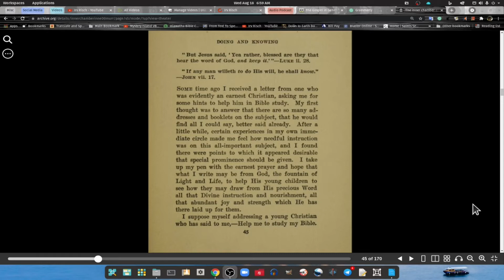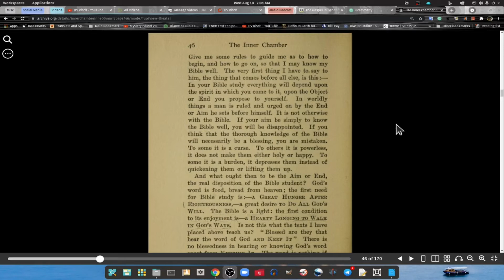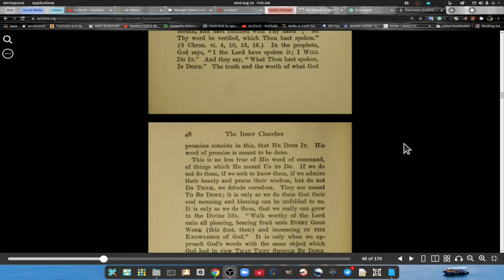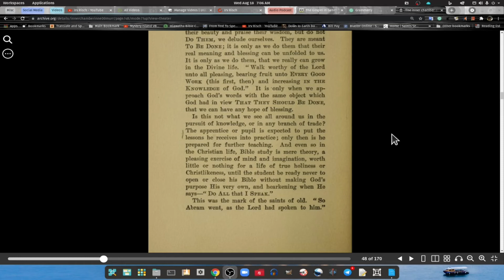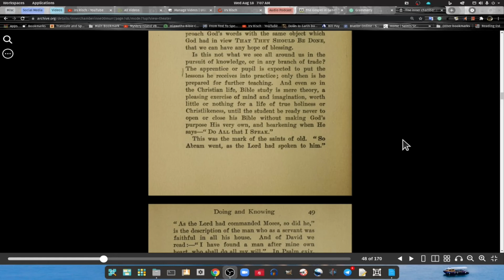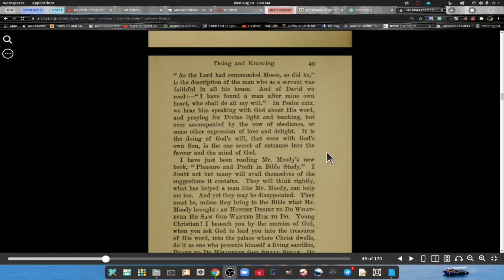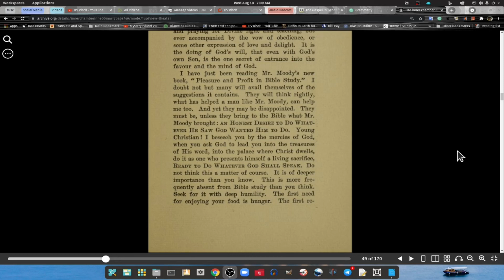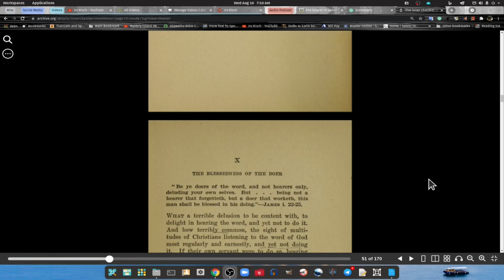9 The Inner Chamber The Inner Life, Doing and Knowing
The subject of this podcast is the Works of Andrew Murrary Inner Chamber and The Inner Life.